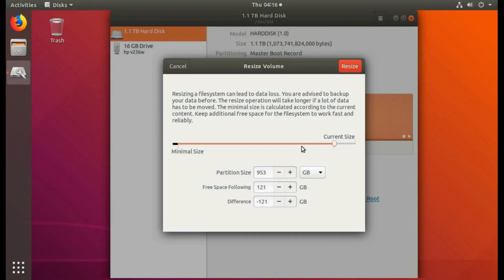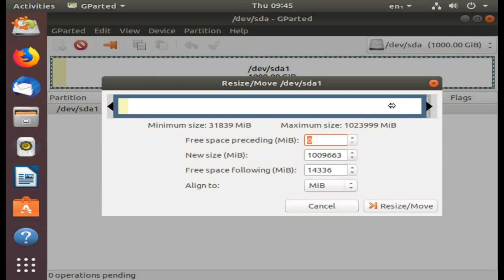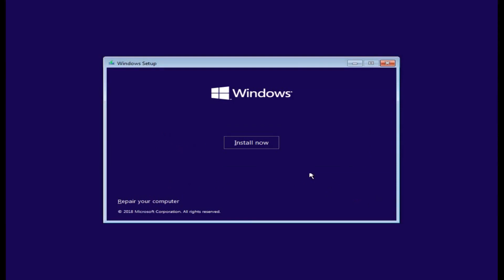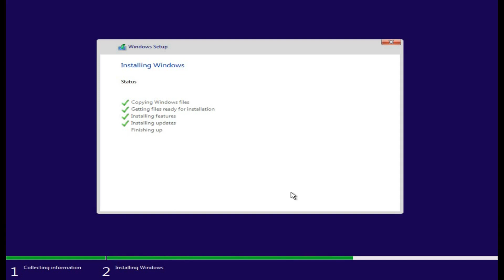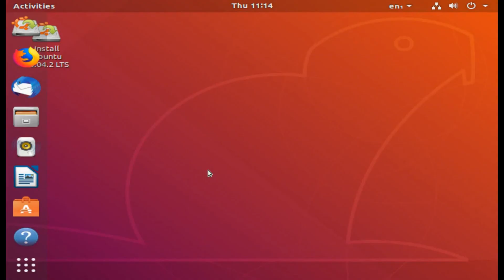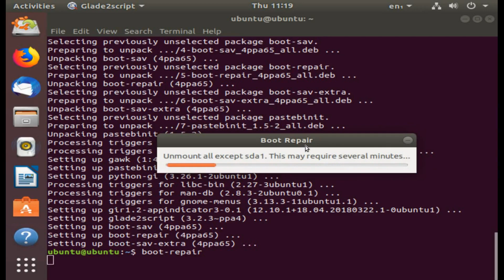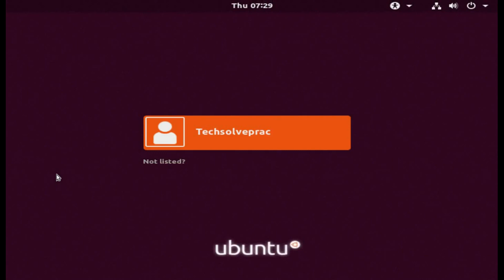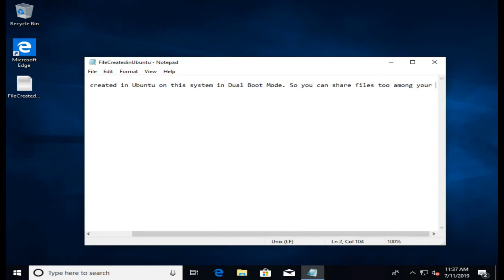Install Windows over existing Ubuntu Linux in Dual Boot mode using boot repair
The process of how to install Windows 10 over existing Linux Ubuntu operating system in dual boot mode. This video is useful for users who have existing Ubuntu Linux operating system on their computer. Generally, Linux operating system are installed over Windows in dual boot mode. But, if windows Operating System is installed over Ubuntu or other Linux operating system, the Linux operating system seems to be lost and only windows is accessible. Users can follow instructions in this video to install Windows over their existing Linux Ubuntu operating system without losing the existing Ubuntu Operating system.
The user can install windows over ubuntu Linux operating system and repair the GRUB boot loader over written by Windows boot loader using boot-repair utility, thus, recovering GRUB boot loader and use windows and ubuntu as per their requirement as host systems in dual boot mode.
To create Ubuntu and Windows bootable Flash drive, check out the video links given below.

Copy the commands used in video:
sudo add-apt-repository ppa:yannubuntu/boot-repair
sudo apt update
sudo apt install boot-repair
boot-repair
sudo reboot now

Hastags